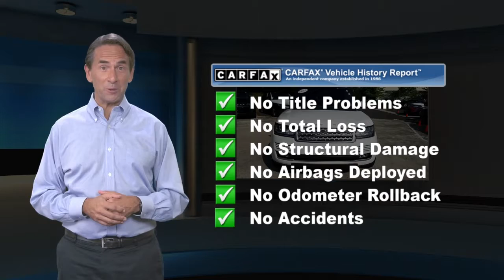Certified 2016 Land Rover Range Rover HSE, Willow Grove, PA R18163A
CARFAX One-Owner. Certified. Fuji White 2016 Land Rover Range Rover 3.0L V6 Supercharged HSE 4WD 8-Speed Automatic 3.0L V6 Supercharged Local Trade, Fully Serviced, Passed Safety Inspection, Warranty, Ebony/Ebony/Ebony/Ebony Leather, Adaptive suspension, Adaptive Xenon Headlamps w/High Beam Assist, All Terrain Progress Control, Anti-whiplash front head restraints, Auto-leveling suspension, Blind Spot Monitor w/Closing Vehicle Sensing, Driver Assistance Pack, Electronic Stability Control, Emergency communication system, Exterior Parking Camera Rear, Four wheel independent suspension, Front anti-roll bar, Front Fog Lights, Full Oxford Perforated Leather Seat Trim, Headlight cleaning, Head-Up Display, Heated door mirrors, Heated Front Bucket Seats, Heated rear seats, Occupant sensing airbag, Panic alarm, Perpendicular & Parallel Park w/Park Exit, Power moonroof, Power passenger seat, Radio: 380 Watt Meridian Audio w/8" Touchscreen, Rain sensing wipers, Rear anti-roll bar, Rear fog lights, Security system, Surround Camera System, Terrain Response 2 Auto, Traction control, Traffic Sign Recognition, Vision Assist Pack, Wheels: 22" 5 Split Spoke - Style 504, WiFi Pre-wire. Priced below KBB Fair Purchase Price!Land Rover Approved Certified Pre-Owned Details:* Transferable Warranty* Warranty Deductible: $0* Roadside Assistance* Up to 84 months/100,000 miles (whichever comes first) from original in-service date, including Trip Interruption Reimbursement* 165 Point Inspection* Vehicle HistoryAwards:* ALG Residual Value AwardsReviews:* One of the most luxurious cabins in the segment; very quick acceleration with the optional supercharged V8; available long-wheelbase body style for those who want maximum rear seat comfort; more capable off-road than any other vehicle in its class; diesel engine option delivers exceptional range. Source: Edmunds

[RLVID:390:5ce8dc56da26a3b2:835fbc5f0e4a250d:1]